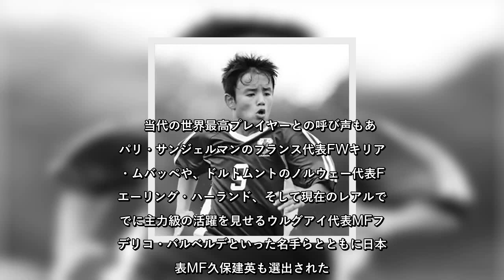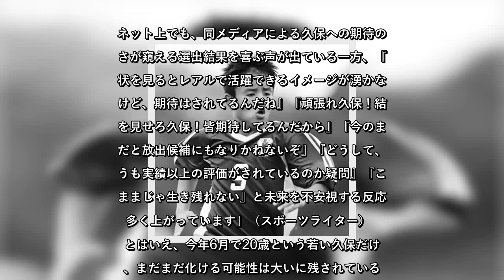久保建英、「レアルの近未来ベストイレブン」選出もファンの“複雑反響”